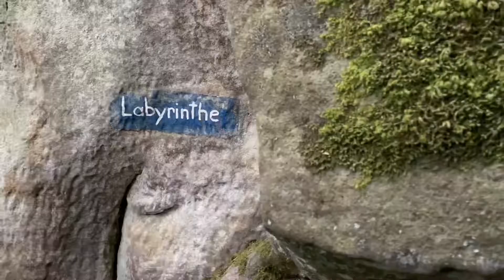Rundwanderung Luxemburgische Schweiz